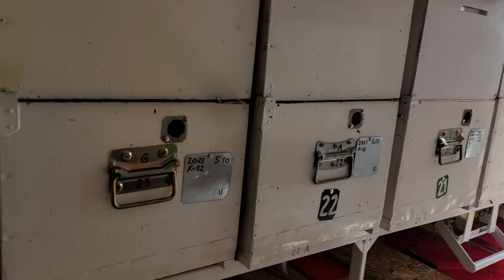1565. Rezolv o problema